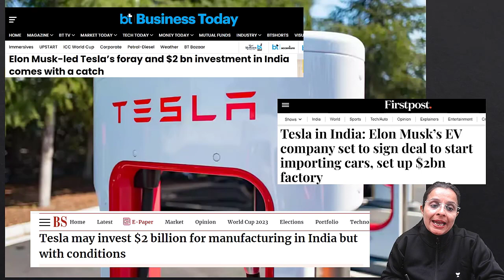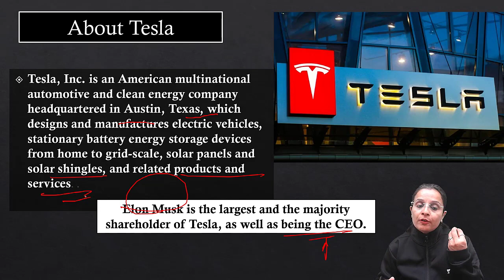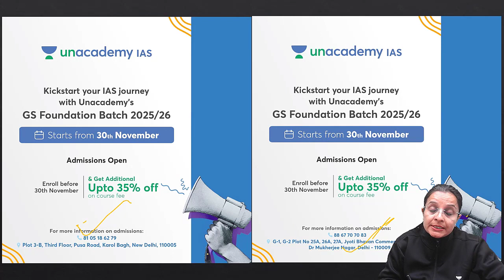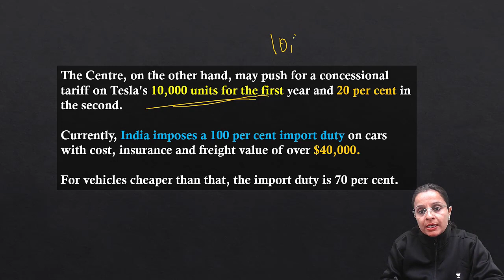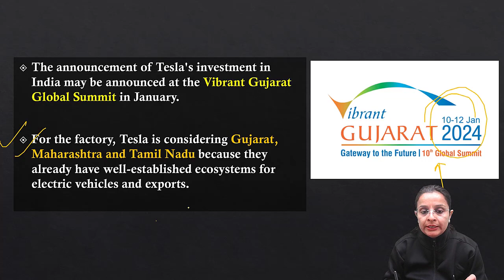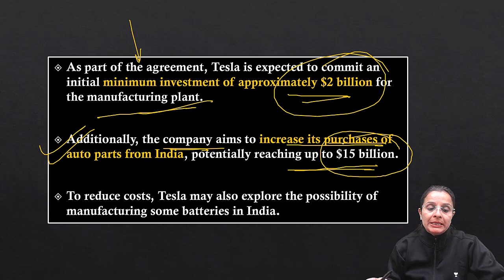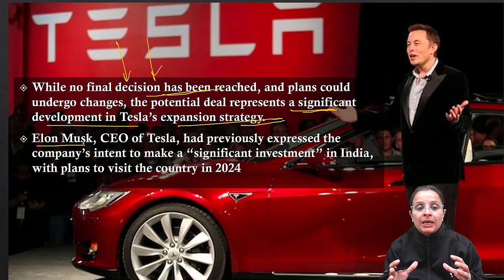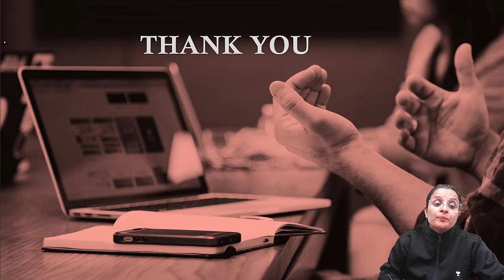Unlocking Elon Musk's Masterplan: $2 Billion Investment in India | By Nidhi Ma'am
Dive into the future of automotive innovation as Elon Musk reveals plans for a groundbreaking $2 billion investment in a Tesla plant in India. Explore the implications for India's economy and the electric vehicle landscape. Join us for exclusive insights on this monumental move by Tesla's visionary CEO.

Unacademy Subscription Benefits:

1. Learn from your favourite teacher
2. Dedicated DOUBT sessions
3. One Subscription, Unlimited Access
4. Real-time interaction with Teachers
5. You can ask doubts in the live class
6. Limited students
7. Download the videos & watch offline